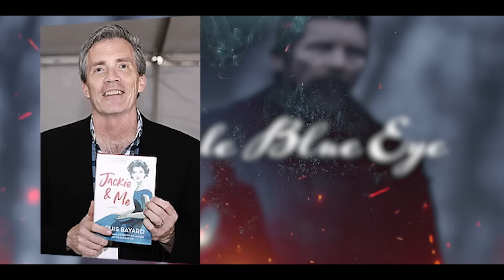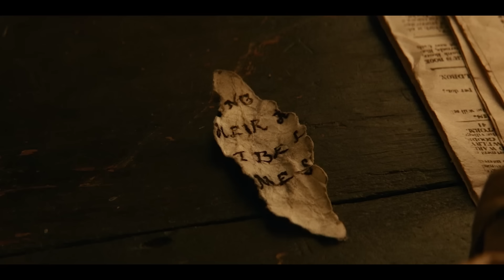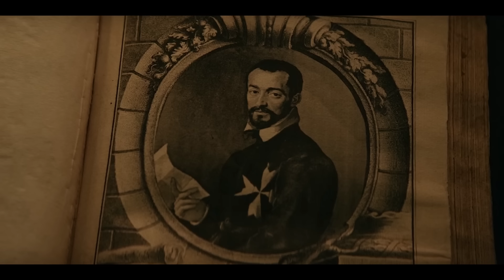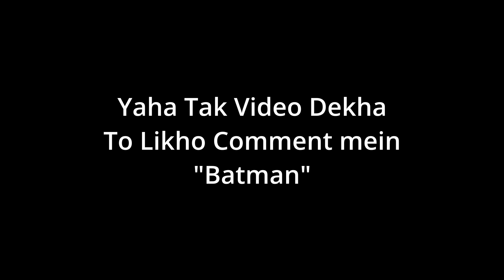Meri Neend Uda Di Iss Movie Ne | Based On Real Events | The Pale Blue Eye (2023) Explained In Hindi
The Pale Blue Eye 2023 Plot Summary :
Veteran detective Augustus Landor investigates a series of grisly murders with the help of a young cadet who will eventually go on to become the world-famous author Edgar Allan Poe.

Credits:
Director: Scott Cooper